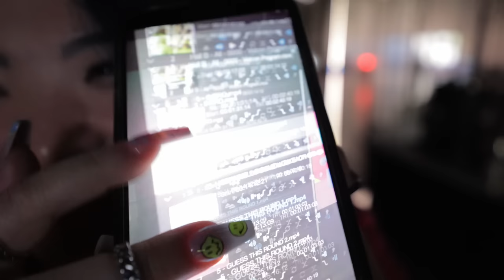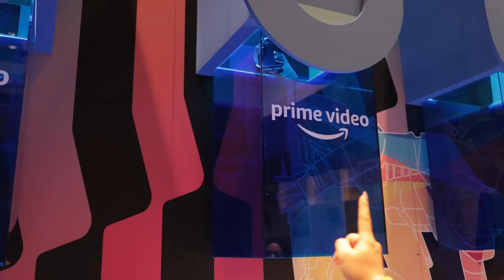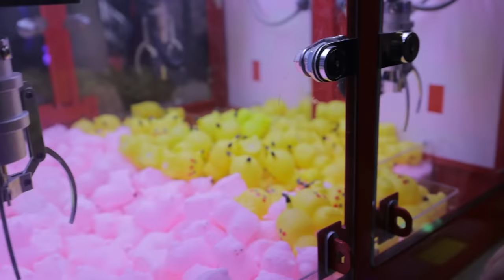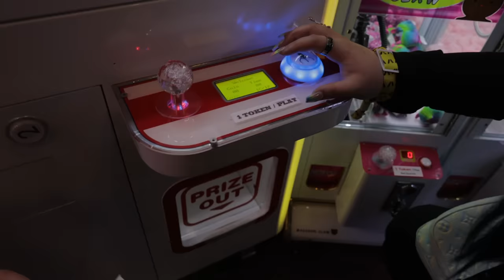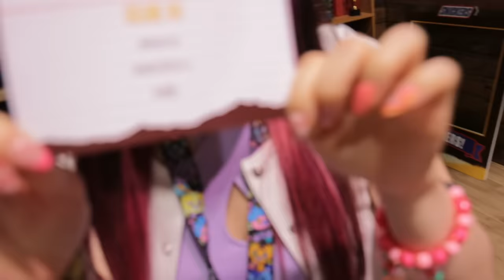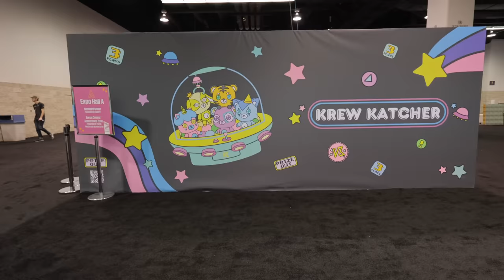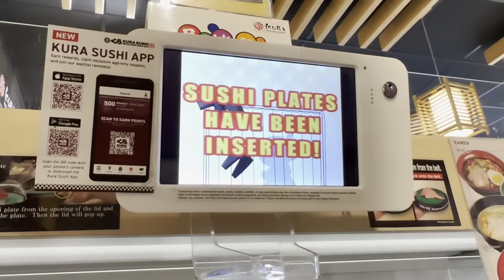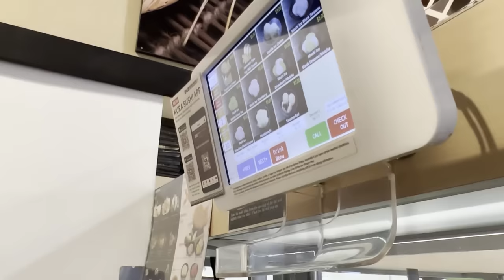We Can't Believe This HAPPENED At VidCon!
Our VidCon 2022 experience! It was chaotic fun. Enjoy!

A note to KF, from KREW.
Meeting all of you at VidCon was an incredible experience that we will treasure forever.
You guys continue to inspire us to keep working harder and growing to our full potential.
KF, we won’t ever forget this moment. KREWxKF Forever.

COOL LINKS!

KREW!